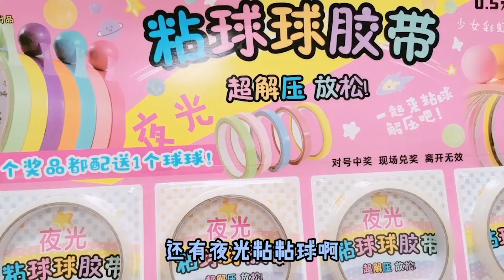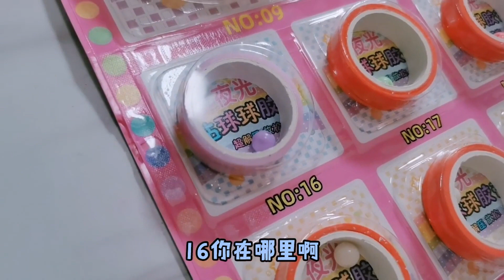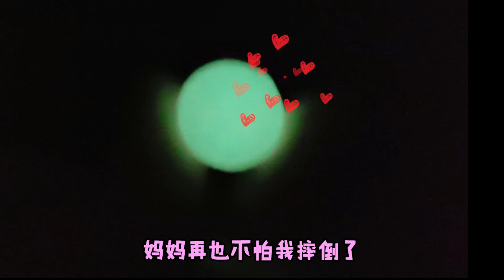挑战PK合集：夜光胶带VS透明胶带，机器猫PK大菠萝，台球桌PK叠金链！【架子手作】